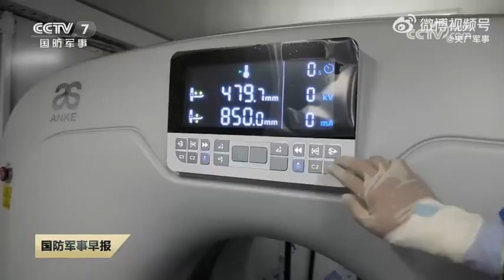新型野战帐篷医院系统亮相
野战医疗条件的优劣，直接关系着战伤救治效率的高低。近日，新型野战帐篷医院系统在辽北某训练场投入使用，实现了方舱化布设、一体化展开、规模化配置，能够满足近百名不同伤病员患者的同步诊疗需求，有效提高战场医疗保障能力。